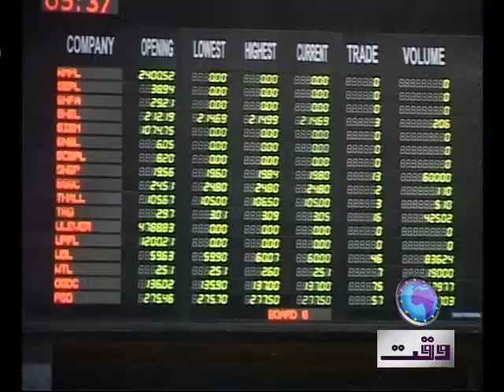KHI Stock Exchange Weekly RPT VO Asif